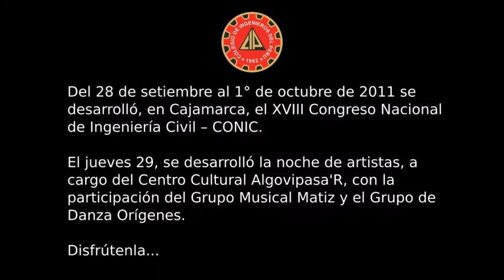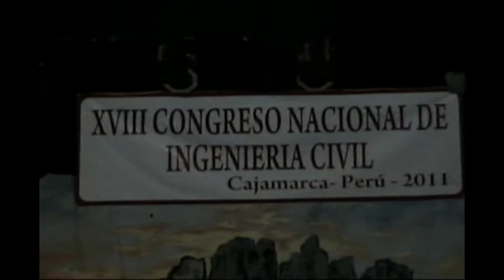Captura de Atahualpa y el mestizaje del Perú (2011)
Noche cultural - XVIII Congreso Nacional de Ingeniería Civil - CONIC 2011 en Cajamarca

Número artístico sobre la captura de Atahualpa y el mestizaje del Perú, presentado en el Centro de Convenciones Ollanta de Cajamarca, el 29 de setiembre de 2011, como parte del CONIC 2011, organizado por el Colegio de Ingenieros del Perú - Consejo Departamental Cajamarca - Capítulo de Ingenieros Civiles, presidido por el ing. César Arana Zegarra. Decano: Ing. Gaspar Méndez Cruz.